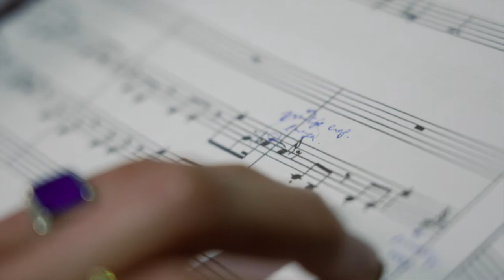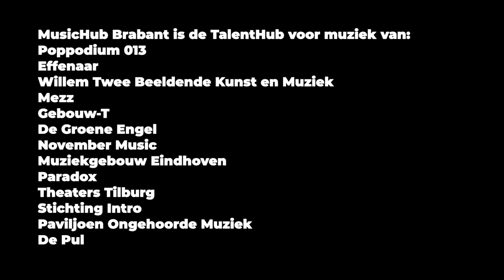TalentHub Brabant: Sarah Neutkens | Music Hub Brabant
“Als je voor het eerst je stuk gespeeld hoort worden, dat is altijd kippenvel.”
Sarah Neutkens is componist en nam deel aan MusicHub Brabant. Wat heeft ze geleerd in het talentontwikkelingstraject en wat leverde het haar op?

Filmportret door: Jenny van den Broeke en Jef Monté
Uitvoering compositie 'September III': Nederlands Saxofoon Octet

Talent moet je koesteren, vinden we in Brabant. Ontdek alle TalentHubs en talenten op